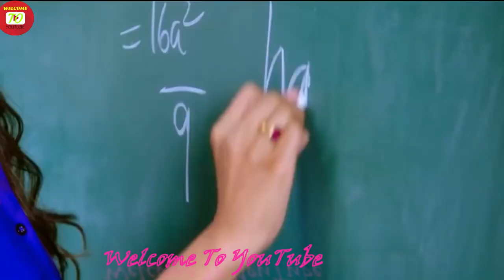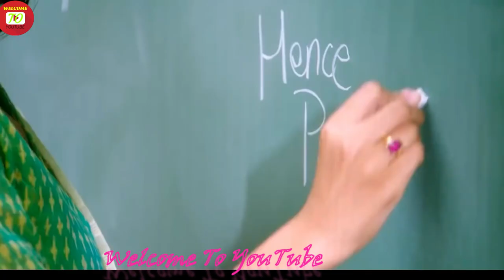Tumse Milke Dilka Jo Haal | Main Hoon Na | School Love | tik tok famous song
Song lyrics

Ishq Jaise Hai Ek Aandhi, Ishq Hai Ek Toofaan
Ishq Ke Aage Bebas Hai, Duniya Mein Har Insaa
Ishq Mein Sab Deewane Hain, Ishq Mein Sab Hairaan
Ishq Mein Sab Kuchh Mushkil Hai, Ishq Mein Sab Aasaan
Dekho Pyare, Ye Nazare, Ye Deewane, Ye Parvane
Hai Ishq Mein Kaise Gum
( Tumse Milke Dil Ka Hai Jo Hal Kya Kahein
Ho Gaya Hai Kaisa Ye Kamaal Kya Kahein )...(2)

Dil To Hai Ek Raahi Jaana, Dil Ki Tum Manzil Ho
Dil To Hai Ek Kashti Jaana, Jiska Tum Saahil Ho
Dil Na Phir Kuchh Maange Jaana, Tum Agar Haasil Ho
Dil To Hai Mera Tanha Jaana, Aao Tum Mahfil Ho
Ishq Se Hain Saari Khushiyan, Ishq Se Barbaadi
Ishq Hai Paabandi Lekin, Ishq Hi Aazaadi
Ishq Ki Duniya Mein Yaaron Khwaboon Ki Aabaadi
Kho Gaya Wo Jisko Manzil Ishq Ne Dikhladi
Dekho Pyare, Ye Nazaare, Ye Deewane, Ye Parvaane
( Tumse Milke Dil Ka Hai Jo Haal Kya Kahein
Ho Gaya Hai Kaisa Ye Kamaal Kyaa Kahein )...(2)

Tumko Pooja Hai, Tumhari Hi Ibaadat Ki Hai
Hamne Jab Ki Hai To Phir Aise Mohabbat Ki Hai...(2)
Dil Mera Paagal Hai Jaana, Isko Tum Bahla Do
Dil Mein Kyun Halchal Hai Jaana, Mujhko Tum Samjha Do
Mahkaa Jo Aanchal Hai Jaana, Isko Tum Lahra Do
Roop Jo Baadal Hai Jaana, Mujhpe Tum Barsa Do Jaana Le Ke Aaya Hai Tera Ye Deewana
Jaana Tujhpe Mit Jaayega Tera Ye Parwana
Jaana Mere Dil Mein Kya Hai, Tune Ye Na Jaana
Jaana Tujhko Yaad Aayega Mera Ye Afsana
Dekho Pyare, Ye Nazare, Ye Deewane, Ye Parwane

The medium of communication with me